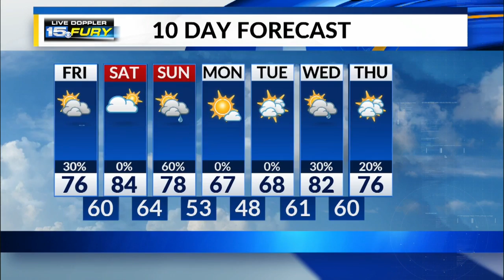Friday Afternoon Forecast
Scattered showers and thunderstorms possible today